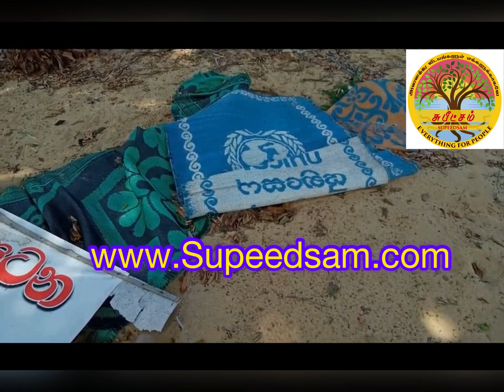நிலத்தை மீட்கும்வரை எமது போராட்டம் தொடரும்.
பொத்துவில் ஏர்ட் நிலமீட்பு போராட்ட மக்கள் கருத்து.